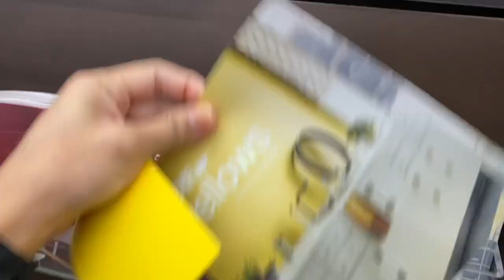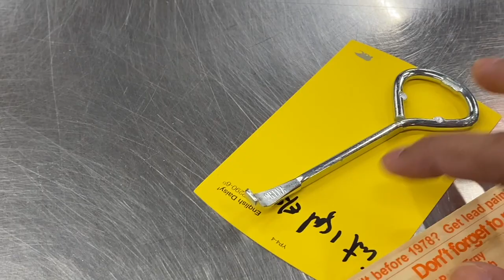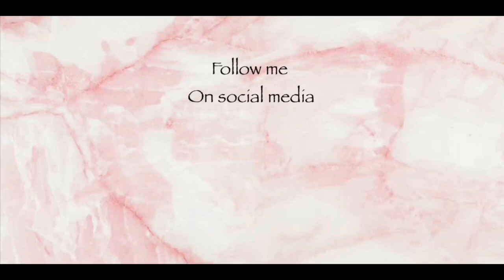Painting Our Room YELLOW| FIRST TIME PAINTING| Jenilyn Abella vlogs